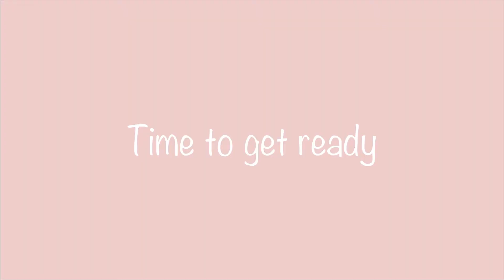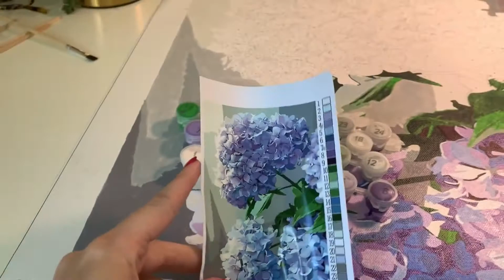Day in my life || Romanticizing the simple things in life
Come along with me on my day of working out, grocery store, errends, and dinner. I have learned a lot this past month and I love just hanging out with myself. Also you always have to remeber to romanticize the little things in life.